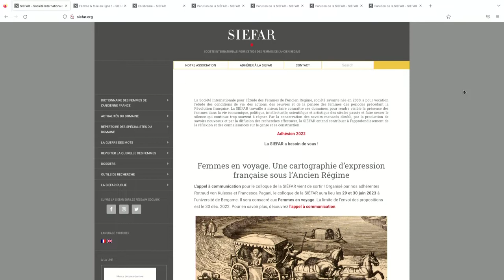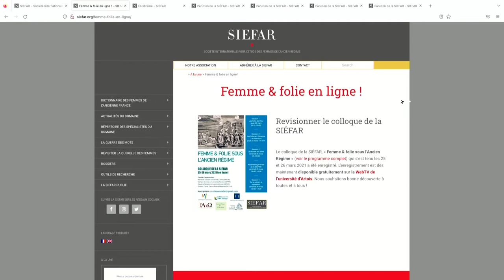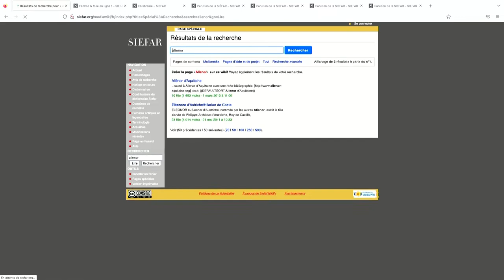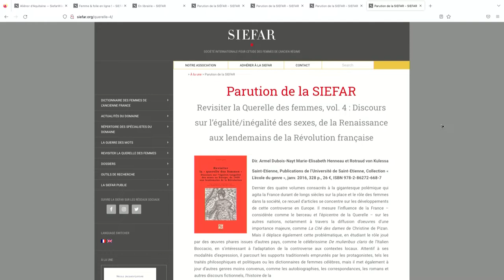Marianne Closson et Ghislain Tranié | Les Folles pour revisiter Foucault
Table ronde | Avec Marianne Closson
et Ghislain Tranié

Dans son Histoire de la folie, Foucault ne fait pas mention d’une différence entre les sexes, alors que les pathologies mentales exclusivement féminines sont l’objet de nombreux textes sous l’Ancien Régime. Inscrite dans la faiblesse organique supposée du corps féminin, la femme est folle dans son corps mais aussi de son corps. Marque d’une infériorité tant intellectuelle que morale, la folie féminine apparaît donc comme une accusation chargée de sanctionner des conduites jugées déviantes par rapport à l’ordre patriarcal ou religieux, mais aussi parfois comme une forme d’expression de la révolte féminine. Revisiter Foucault par les folles permet aussi de redonner leurs voix à des femmes partout présentes dans les images et les discours produits sur les conflits entre la raison et la déraison. C’est dans cette perspective que la SIÉFAR (Société internationale pour l’étude des femmes de l’Ancien Régime) a organisé en 2021 un colloque international à la question, dont la publication des actes est attendue pour 2023.

La mise en oeuvre des captations est réalisée par i-médias
(service audiovisuel de l’université de Poitiers)